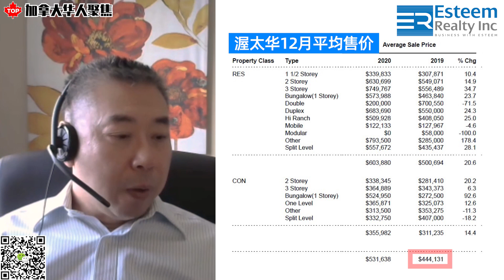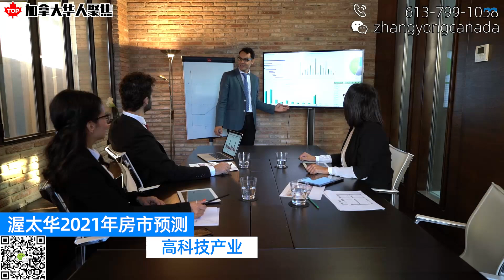渥太华12月房市：别墅屋抢offer依然频繁？房价一年上涨20%？对2021年的预测和担心？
00:00 intro
00:18 12月份的渥太华房市的总体情况？
02:08 12月份经历的交易情况如何？
02:54 同公司的其他经纪反映市场情况如何？
03:36 2020年渥太华房价总体涨了多少？
04:26 对渥太华2021年房市的看法?

相关链接：

2021年加拿大整体预测：特鲁多还是总理吗？政府会继续撒钱吗？会加税吗？房价会涨吗？